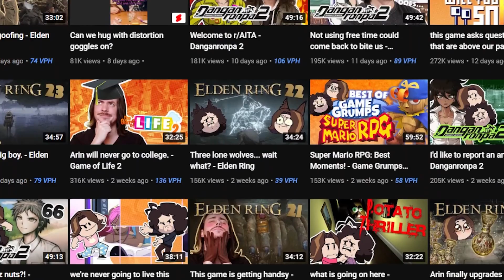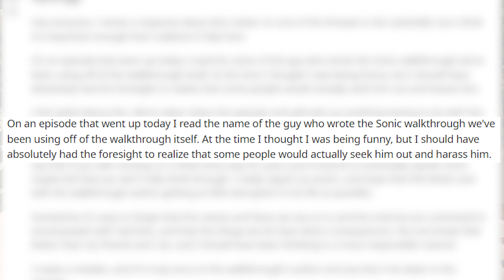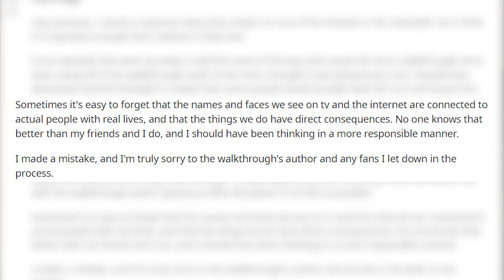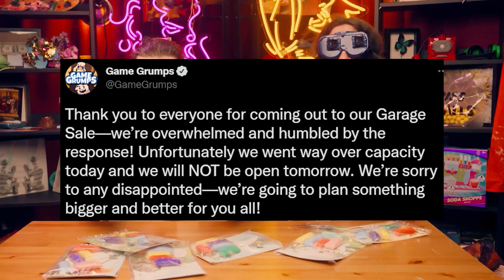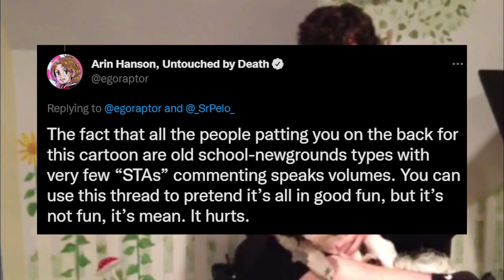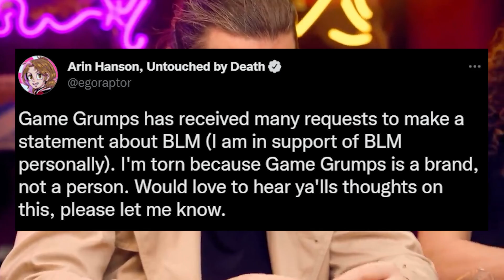The Rise And Decline Of GameGrumps: A Channel Filled With Drama!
GameGrumps was once a channel that was able to bring in over 100 million views a month but recently Game Grumps have struggled to get anywhere near that ammount, Arin and Dan both have been on Game Grumps for almost a decade and it just seems like the fans of GameGrumps have gotten bored with the new content. This has been The Rise And Fall Of GameGrumps: A Channel Filled With Drama!

The Rise And Fall Of GameGrumps: A Channel Filled With Drama!

The Rise And Decline Of GameGrumps!